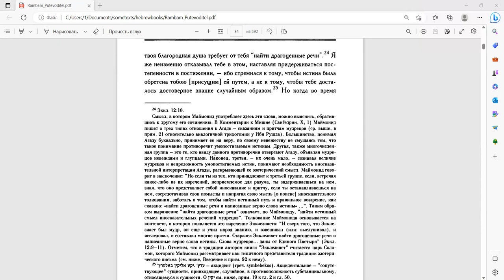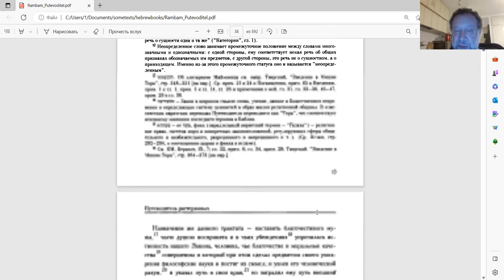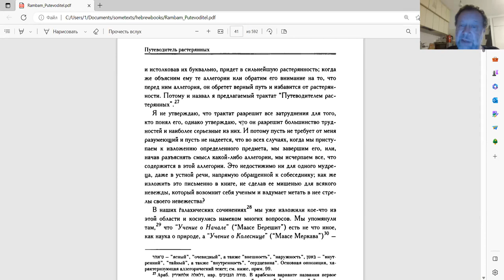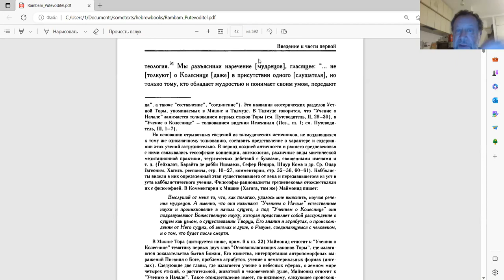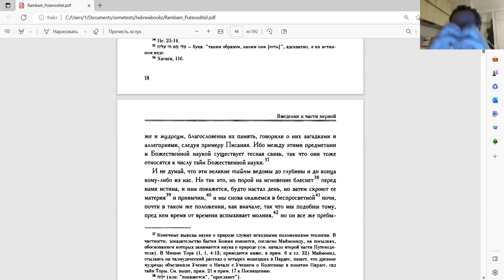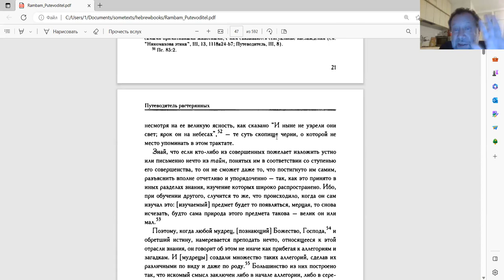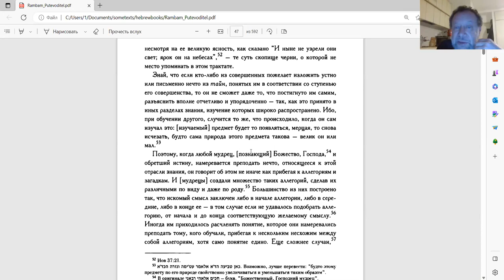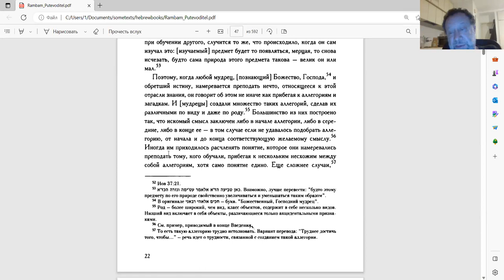28-е занятие, «Рамбам. Море невухим с комментариями М. Шнейдера z"l», Ури Гершович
!!!Просьба не передавать-распространять линки записей. Просмотр полных записей этого курса только для оплативших его. Надеемся на ваше понимание!!!